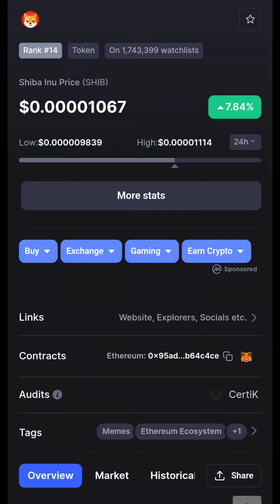Shiba Inu Price NOW (Holding?) $0.00001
CUAL es tu CRYPTO Favorito Analisis en VIVO - LIVE NOW!

Compra Shiba con Cero de Comision en robinhood

Need Video Production just DM anytime and follow me for more info - Necitas videos de produccin para tu negocio? Mandame un mensaje para más información

2021 Victor Caraveo | Caraveomedia Studios